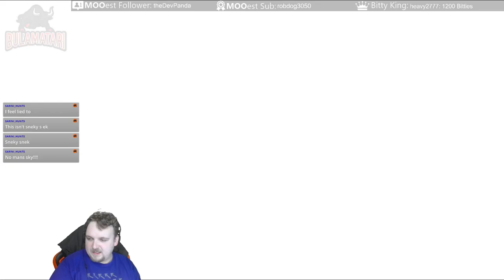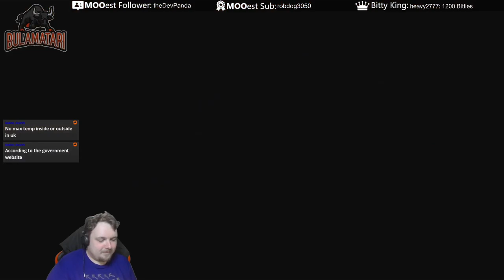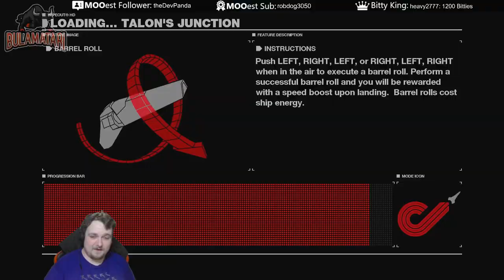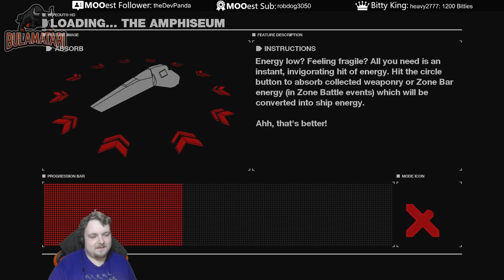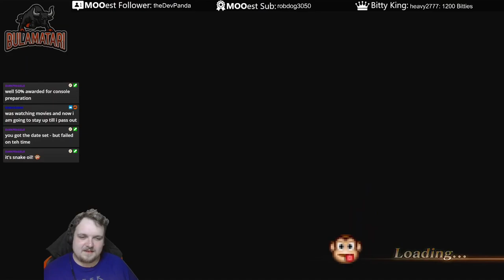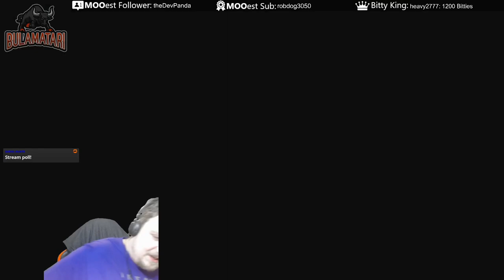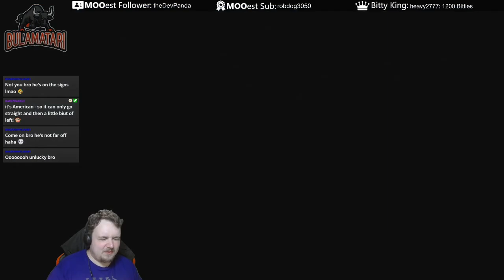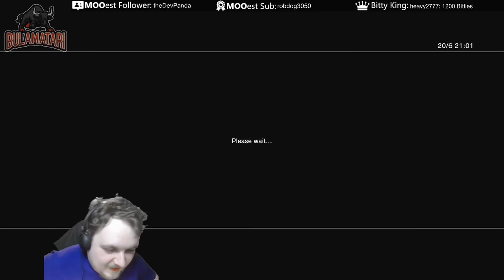Console Mix-Tape June 2023: PS3 Testing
Welcome to a long overdue mix-tape stream! It's been a while!!

In this video we test the old PS3, with some Tekken, Wipeout, Dynasty Warriors and Gran Turismo.